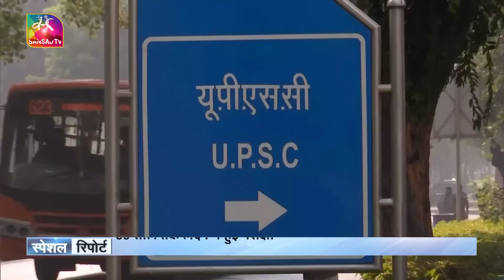Sansad TV Special Report: “राष्ट्र-प्रथम, नागरिक-प्रथम” | 21 April, 2023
सिविल सेवा दिवस पर प्रधानमंत्री का संबोधन “राष्ट्र-प्रथम, नागरिक-प्रथम”